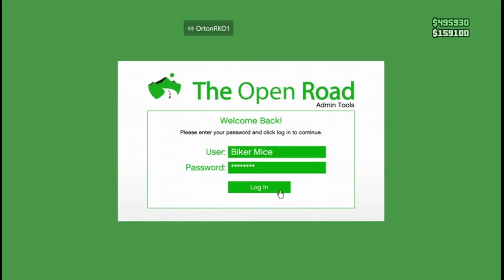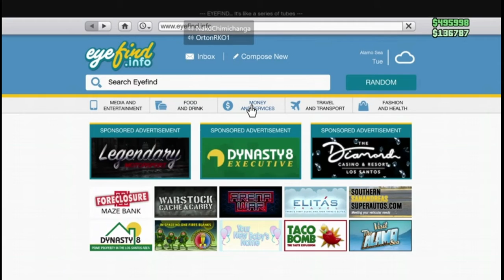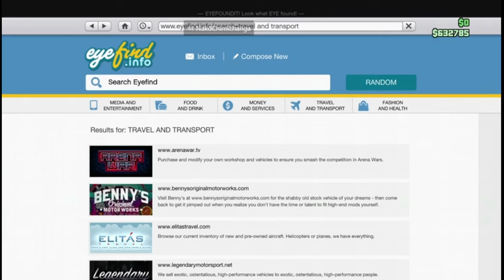GTA Dirty Jokes & Jobs Ep.34 - Double Crossing Bastard!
The Red Ranger double crosses me...i feel so betrayed...